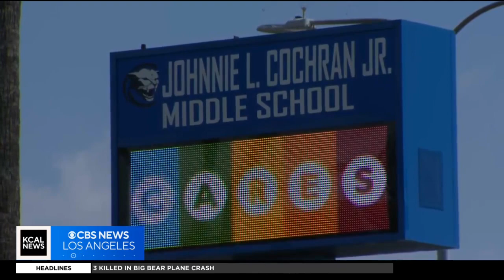Three Arlington Heights middle school students treated for "possible overdose"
Officers on the scene said it was a "possible overdose" report, according to the Los Angeles Police Department. Tena Ezzeddine reports.